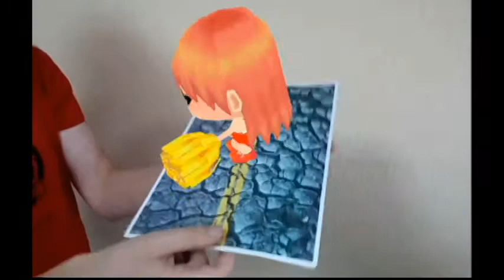VR TraveL HMD Augmented reality demo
Hello, here is one more video of our virtual reality headset prototype with ar demo from the outside of hmd.